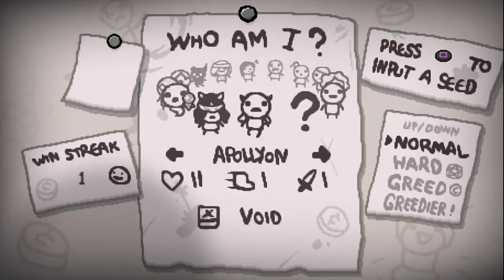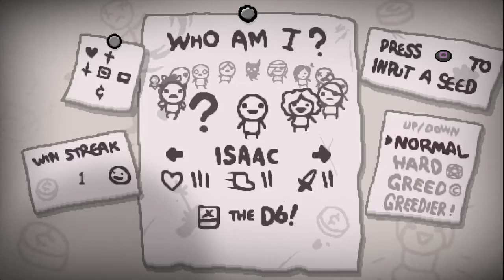The streaming of isaac full stream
where I speak to myself, complain about angels stealing my goddam second half of the key and others.
Recorded this in FLV format, don't have an editor capable of splitting it yet but this may get split into the different parts later.

and I forgot to mute my phone :D